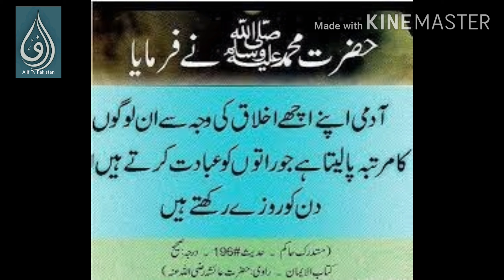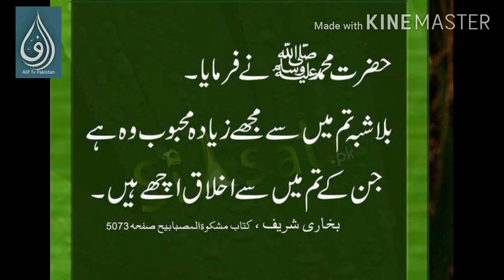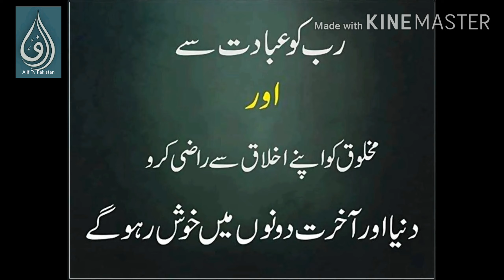Akhlaq e Hasna|Hazrat Muhammad pbuh ky akhlaq|qiyamat ky din kon app ki sab say sada kareb ho ga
Assalm ua licum wrwb
today my video topic HUSN E AKHLAQ,It is a very important for our life